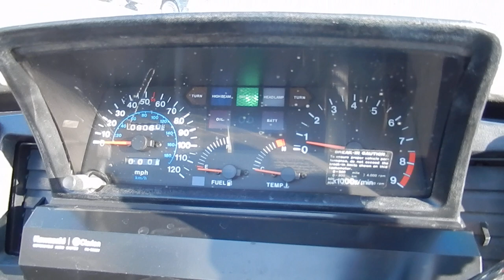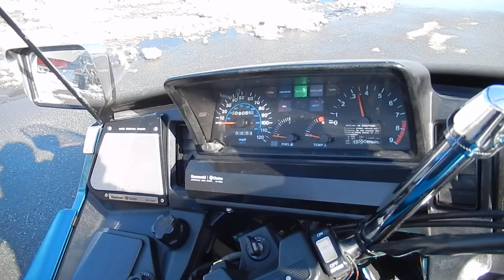B8892 KAWASAKI VOYAGER